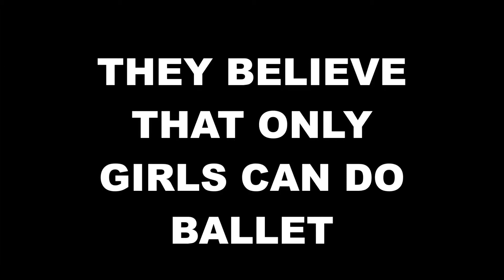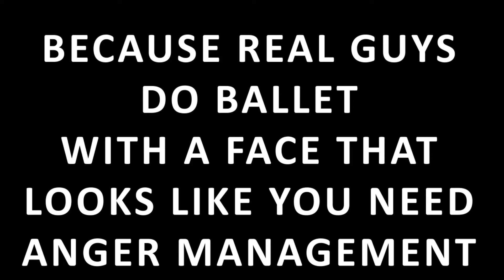AWESOME BALLET FAILS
NEXT VIDEO:(MAG-WAIT LANG KAYO!!!)

OH ETO! TWITTER KO!

OH AT TIGNAN NIYO!! GOOGLE+ PAGE KO PA!!!

SALAMAT SA PAG-NOOD NIYO AT TANDAAN NIYO NA MAHAL KO KAYO!!!